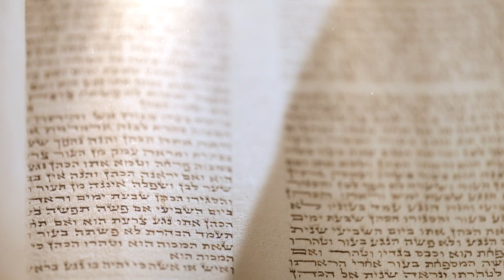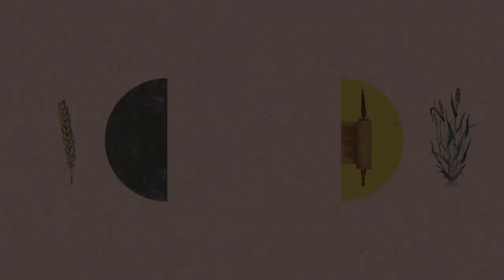The One-Day Jewish King of Poland's Torah Scroll: National Library of Israel Treasures Revealed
Legend has it that in the late 16th century, a Jewish merchant and adviser to royalty served as King of Poland for just one day. Some believe that this was his personal Torah scroll...

For more incredible Torah scrolls from the National Library of Israel collection

This clip was created for the holiday of Shavuot, which celebrates the giving of the Torah, as part of A Look at the Jewish Year, a journey through the Hebrew calendar via the peerless collections of the National Library of Israel and the Jewish people worldwide. For more on the Jewish calendar and holidays

The project is part of Gesher L’Europa, the National Library of Israel’s initiative to connect with people, institutions and communities across Europe and beyond, through storytelling, knowledge sharing and community engagement.